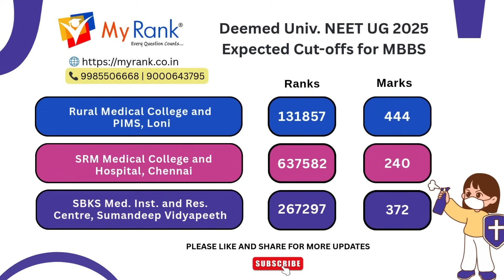NEET UG 2025: Deemed University MBBS Expected Cutoffs | College-Wise Closing Ranks | MyRank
📢 Deemed University MBBS Admissions 2025 – NEET UG College-Wise Cutoffs

Planning to apply for MBBS under Deemed Universities through NEET UG 2025?
This video gives you a detailed overview of:
🏥 Top Deemed Medical Universities in India
📊 Expected Closing Ranks for NEET UG 2025

🎯 Colleges Covered Include:
✔️ Kasturba Medical College (Manipal, Mangalore)
✔️ Sri Ramachandra Medical College, Chennai
✔️ JSS, KLE, Bharati Vidyapeeth, DY Patil, Sri Balaji, SRM, Amrita, etc.

📌 Need Help with Deemed University Admissions?

Rank vs College Selection Guide
Fee Ranges
Bond Rules, Hostel, Stipends & Documents Required
MCC Counseling Schedule & Registration Tips

📍 MyRank Education Pvt. Ltd., Hyderabad